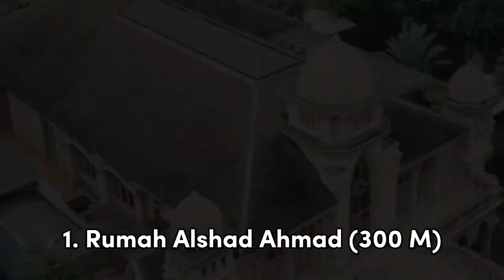7 RUMAH ARTIS TERMAHAL DI INDONESIA